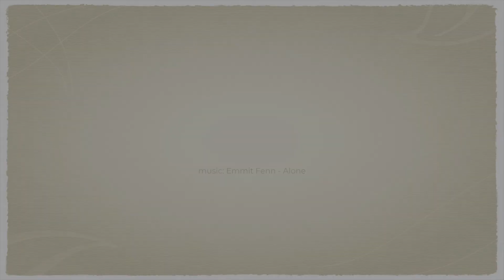Women and Girls in Sport Week 2021 - Mary Conacher, BEM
As part of Women and Girls in Sport Week, we're sharing inspirational stories around governance and leadership and the UK Honours programme